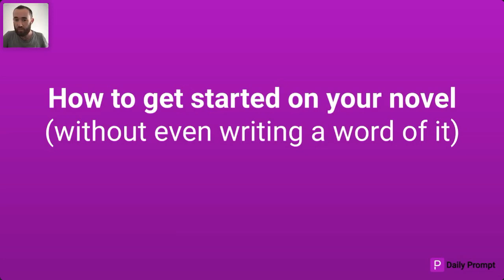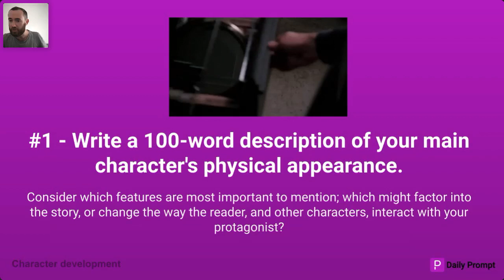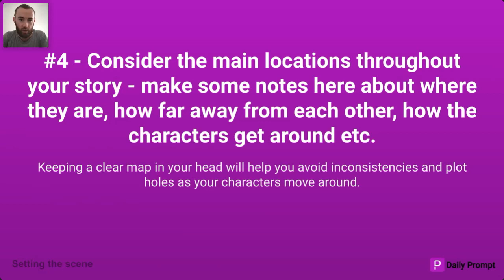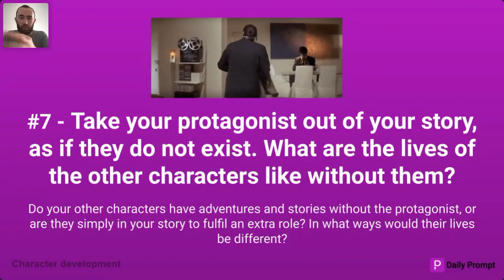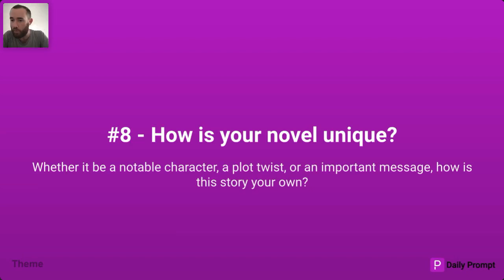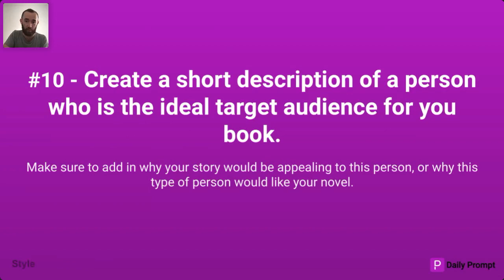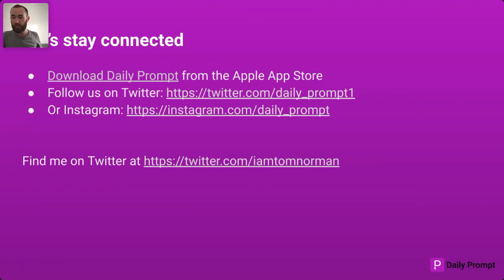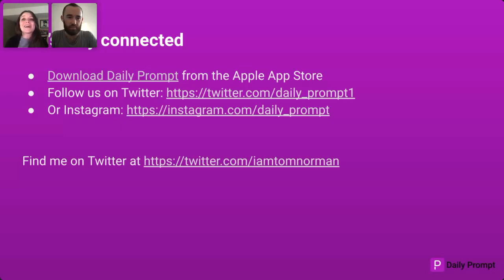How to Get Started on Your Novel (Without Even Writing a Word) | Lulu Webinar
What if you could take actions now which would drastically help you write your novel? What if you got to know your characters so well that when it came time to start writing you could simply let them loose on the page and see where they take you?

Join us as we host Tom Norman, Head of Community at Daily Prompt for this practical session on how to get started on your novel without even writing a word of it.

By the end of this webinar you will:
- Have a better relationship with your protagonist and understand how they react in different situations
- Have thrashed out some key ideas for your plot, and explored how your characters might react to them
- Have a clearer idea of the world your characters are in by mapping out some of the scenes and locations from your story
- Make sure your notepad (or laptop) is close by, because this session will be full of practical exercises to be performed together live.